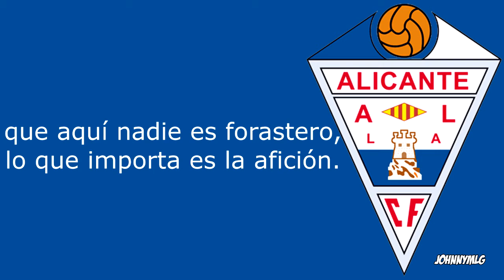Himno | Alicante CF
Himno del Alicante